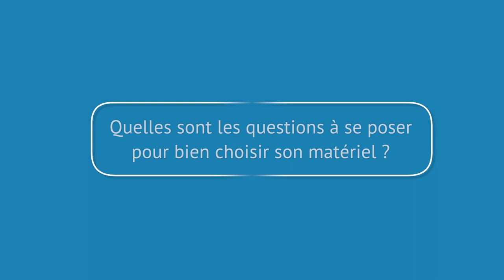Bien choisir son matériel numérique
Trouver la bonne solution, c’est d’abord se poser les bonnes questions !
Choisir le bon matériel implique de se poser la question des usages réels qui sont faits ou vers lesquels aller. Il s’agit de ne pas surdimensionner son installation, sans pour autant se bloquer dans les évolutions possibles.
Parcours e-learning proposé par la Région Auvergne Rhône-Alpes et ses partenaires
Licence CC-BY-SA
Pour aller plus loin : Campus Région du numérique. Formation : informatiser-mon-entreprise
Remerciements :
Patricia Gros-Micol , Handishaire
Maguy Marcon, Cave Marcon
Damien Brosseau, Okeenea